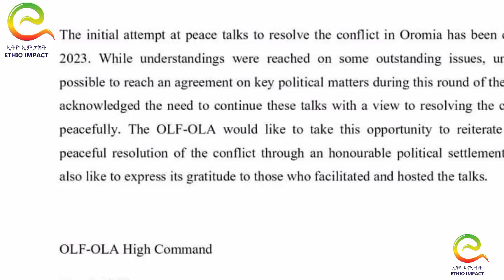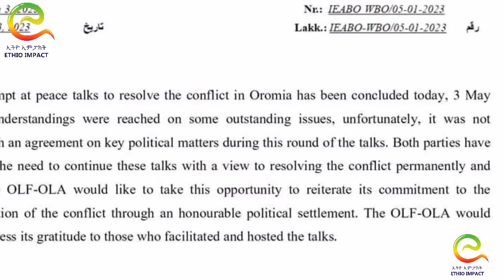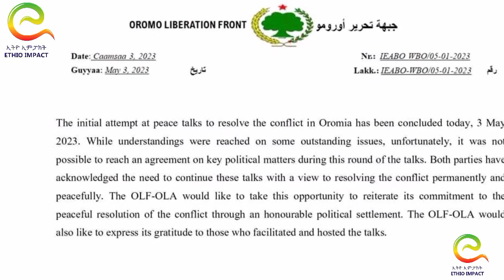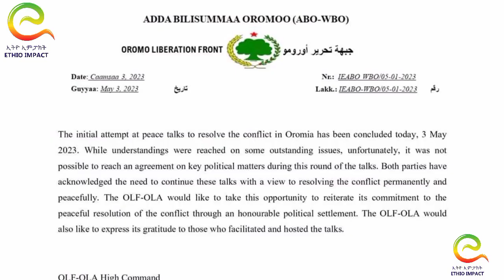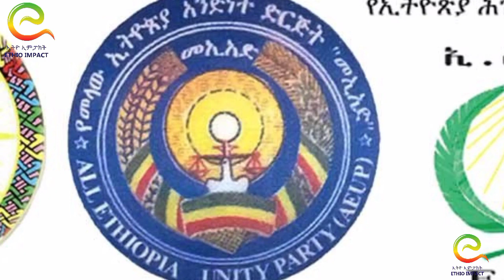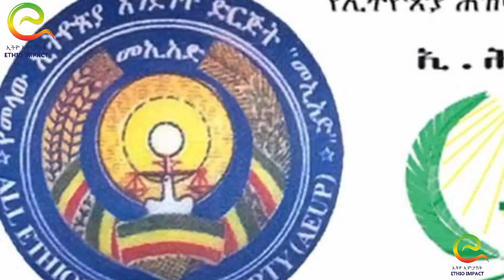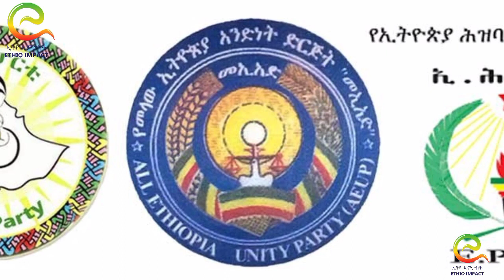የድርድሩ ዝርዝር ጉዳዮች//የፓርቲዎቹ ማስጠንቀቂያ